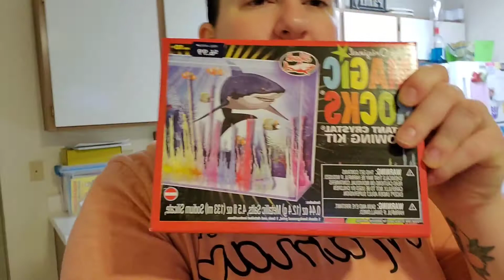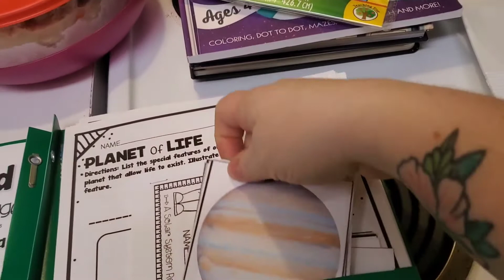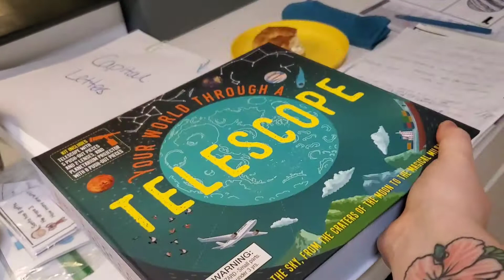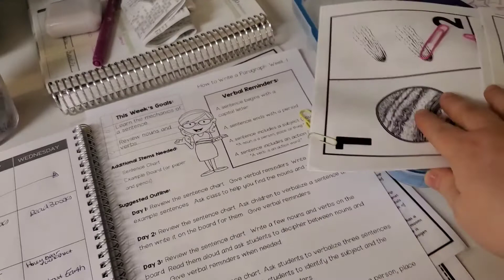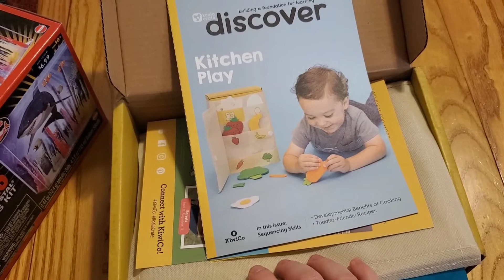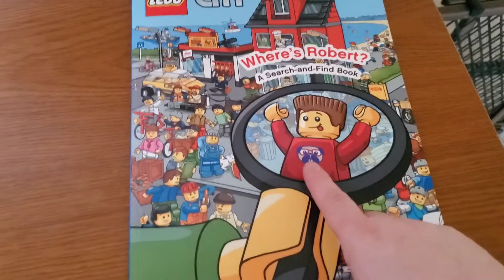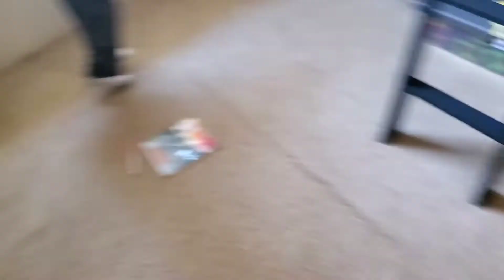GETTING BACK AT IT AFTER CHRISTMAS | STAY AT HOME MOM LIFE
Simply Earth coupon - ERINL508 you will get $10 your 1st 5 boxes!